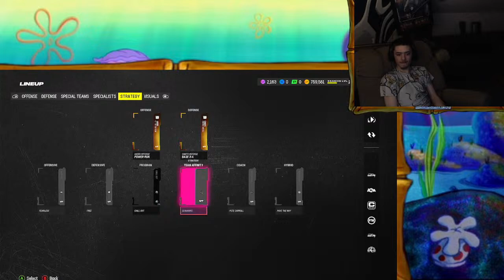Squads*New 96 OVR Ryan Neal USER*SEAHAWKS Theme Team 50/50!!*MADDEN 24*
yur chill n gaming